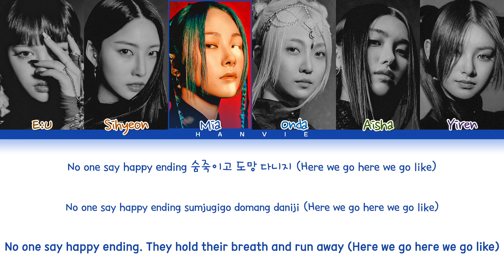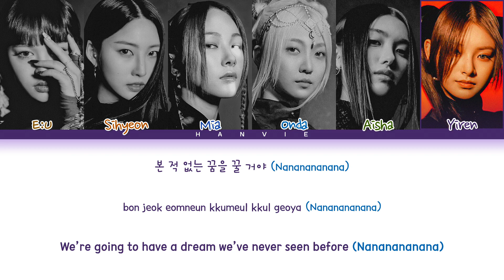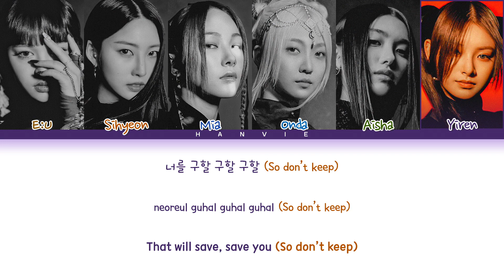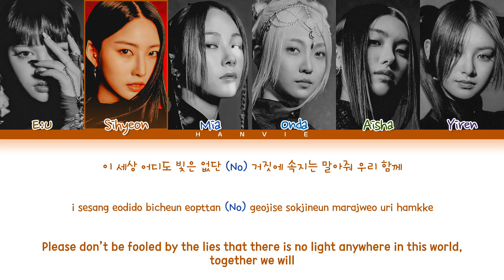EVERGLOW (에버글로우) - 'FIRST' Color Coded Lyrics/가사 (Han/Rom/Eng)